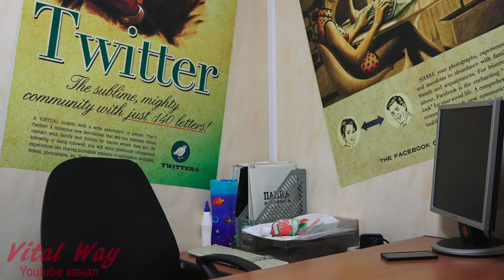Разговор о старости / мысли вслух Vital Way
Актуальный разговор о старости. Беседуют видеоблогер Виталий Пискун и тележурналист Фидель Сухонос (Днепропетровск). Размышления, аналитика и выводы.
пискун сухонос старость С 2025 года сменился номер Приват карточки. Сейчас свою благодарность за мой труд вы можете отправить на карту ПриватБанка 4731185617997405